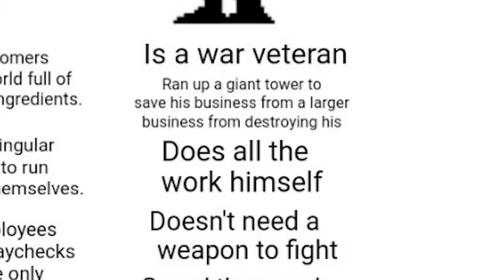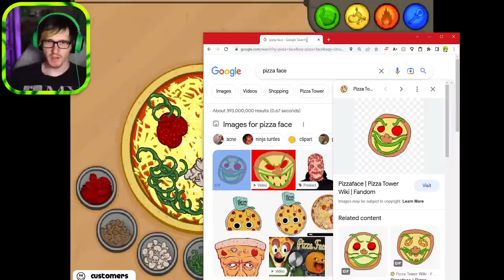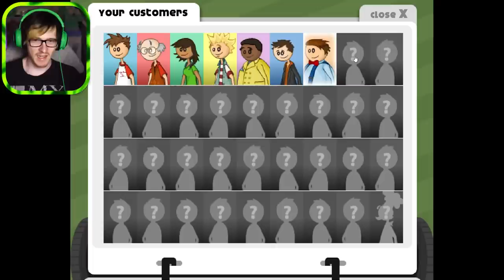papa's pizzeria is an evil game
i played papas pizzeria for the first time and i accidently turned it into pizza tower.